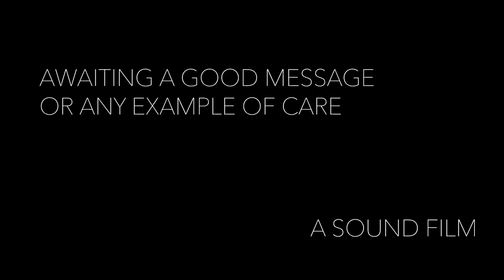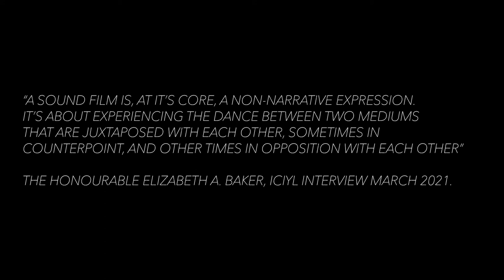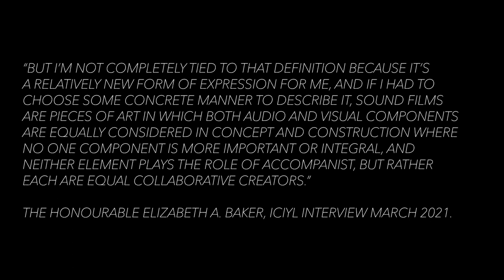Gray Sound: Elizabeth A. Baker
The Gray Center for Arts and Inquiry continues the Gray Sound series with the premiere of five new sound film shorts by Elizabeth A. Baker on March 16, 2021.

Eschewing the collection of traditional titles that describe single elements of her body of work, Elizabeth A. Baker refers to herself as a “New Renaissance Artist” that embraces a constant stream of change and rebirth in practice, which expands into a variety of media, chiefly an exploration of how sonic and spatial worlds can be manipulated to personify a variety of philosophies and principles both tangible as well as intangible. Elizabeth has received recognition from press as well as scholars for her conceptual compositions and commitment to inclusive programming. In addition to studies of her work, Elizabeth has been awarded several fellowships, grants, and residencies, in addition to sponsorships from Schoenhut Piano Company and Source Audio LLC. As an experimental filmmaker, her work has been shown at festivals including Women of the Lens (United Kingdom), and the African Smartphone International Film Festival (Nigeria). As a solo recording artist, Elizabeth is represented by Aerocade Music; her first solo album on the California-based label Quadrivium released worldwide in May 2018 to rave reviews. She is founder of the Florida International Toy Piano Festival, The New Music Conflagration, Inc., author of three books, and the subject of a number of scholarly articles, thesis papers, and other academic research. In March 2018, Elizabeth retired from nonprofit arts administration to focus on her international solo career, though she remains committed to the community through workshops and public speaking engagements. Elizabeth is a recipient of a 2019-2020 Individual Artist Grant from the State of Florida as well as a commission for The Great Black Music Ensemble through the American Composers Forum (ACF) Connect program in partnership with The Association for the Advancement of Creative Musicians (AACM Chicago).

About Gray Sound:
Envisioned as an ongoing performance and discussion series, Gray Sound represents a chance for artists and the broader community to tease the boundaries of sound—when it moves from voice to music, from a recognizable tune to noise.

This year, in the midst of the ever present global pandemic, we as a people are looking at the hard truths of who we are as a public. Themes of identity, place, ownership, environment, noi(z)e and care run rampant in the news, blogs and creative work that has surfaced since March 2020. For the 2020-21 season of Gray Sound, Seth Parker Woods has curated a cohort of artists whose creative practices explore multiple convergences of the aforementioned ideas, and whose latest output, either in text/sound formatted interviews or new performative work, is presented to our global audience for reflection and alignment. We look forward to sharing these events with you from our homes to yours.